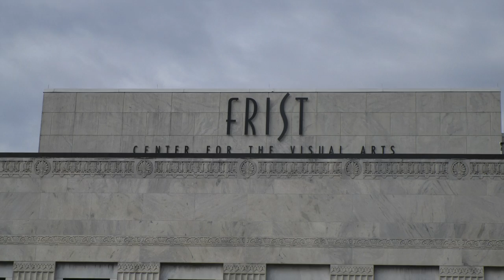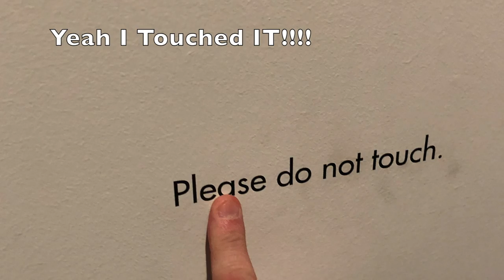A Day In Nashville At The Frist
Chloe's art got chosen to be in the Frist Art Ceneter in Nashville. We are so proud of her.